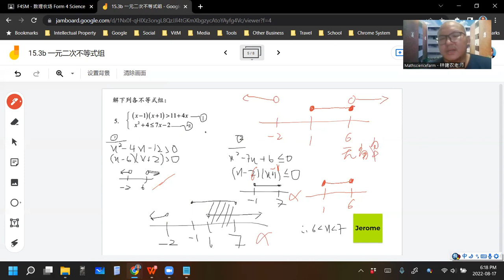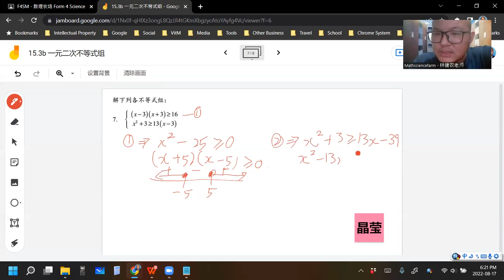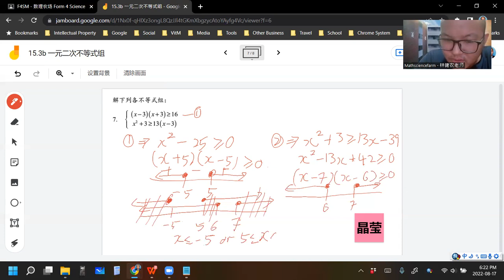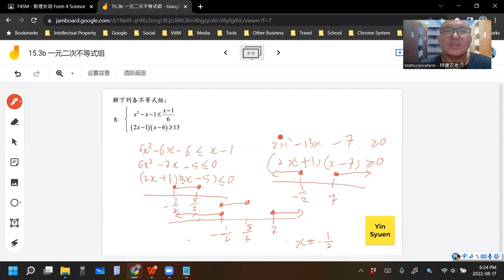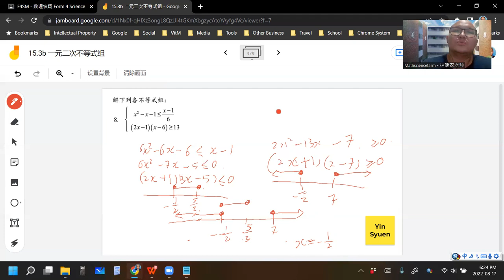2022 08 17 《网课不停歇》 高一理数学15 3b练习